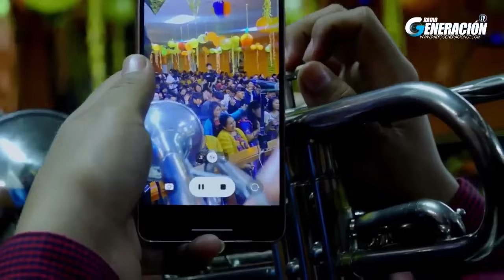😭😭MAYNOR MORALES JUNTO AL MINISTERIO EMANUEL DESDE Cantón Agua Escondida Chichicastenango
Cantón Agua Escondida Chichicastenango